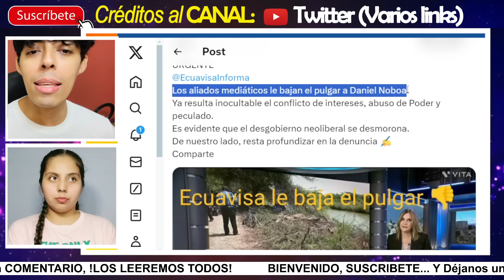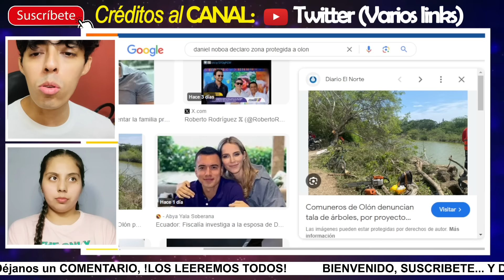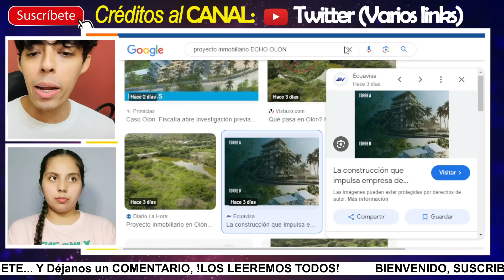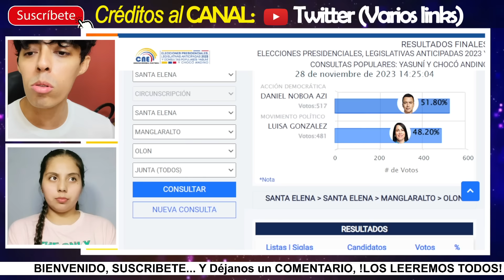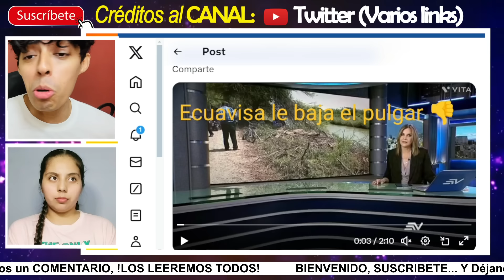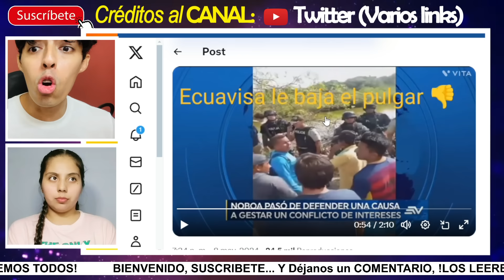💥BOOM! CAE Imágen de NOB0A en ECUADOR, Su ESPOSA Salpicada, ECUATORIANOS ARREMETEN, YA NO LO CREEN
AGRADECIMIENTOS ESPECIALES al Creador del Video Original → @
Link video original: